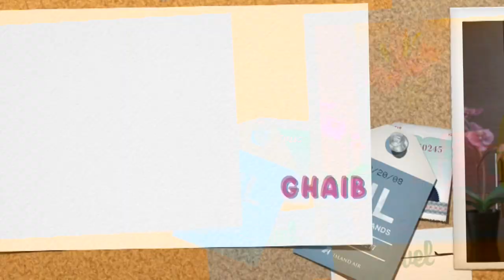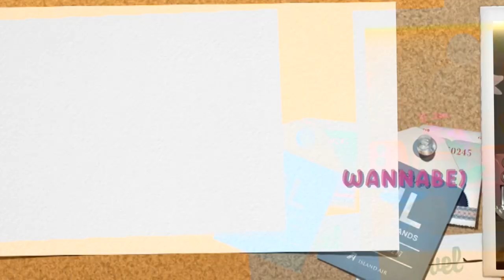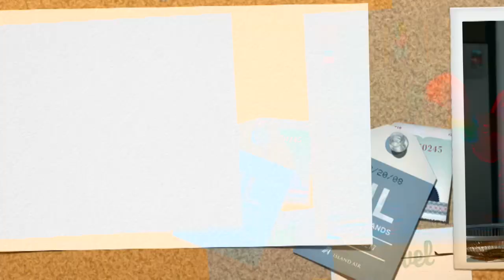CONFIRM ADA! 6 Jenis Ahli Keluarga Masa PKP : Edisi Makan - Makan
Confirm feluarga korang pun ada macam ni! Korang yang mana satu?
0:00 - Intro
0:05 - #1 Perfectionist
1:19 - #2 Suka Mengarah
2:36 - #3 Si Ghaib
3:32 - #4 Influencer (Wannabe)
4:32 - #5 Acah Pandai
6:00 - #6 "Yes Man"
Saksikan "Fam I Love You" setiap Rabu 9 malam di Astro Ceria atau strim OnDemand​ menerusi aplikasi Astro GO, Astro PVR Box atau Ultra Box! Ketahui lebih lanjut di JomKitaOnAstro​
Korang jugak boleh tengok Fam I Love You di NJOI. Mudah jer korang boleh ke Saluran 200 atau layari topup.njoi.com.my untuk langgan Astro Ceria